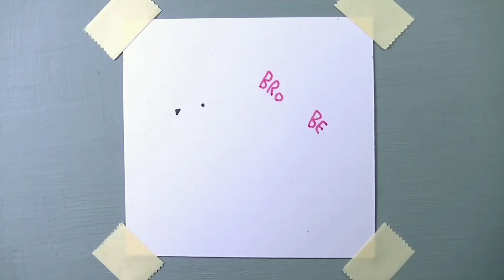あと993枚 BRO＊＊BE＊＊ 何を描くかサムネから予想してみてね。森の○○さん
今日のアルファベットは  BRO＊＊BE＊＊　です。
森の○○さん
サムネにある絵の一部とアルファベットから何を描くか想像してみてね。